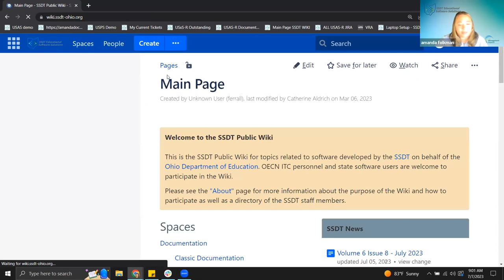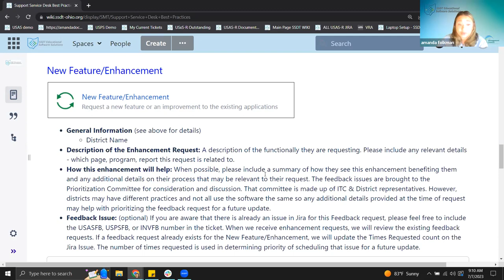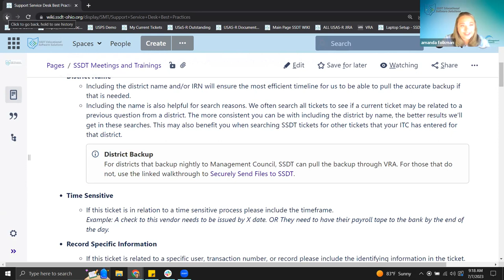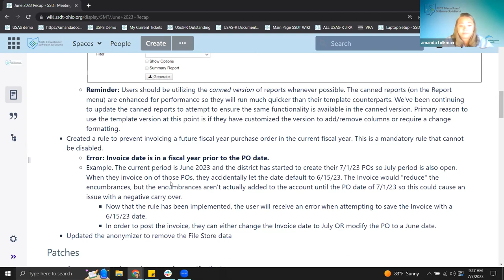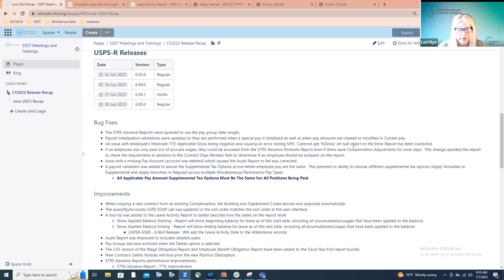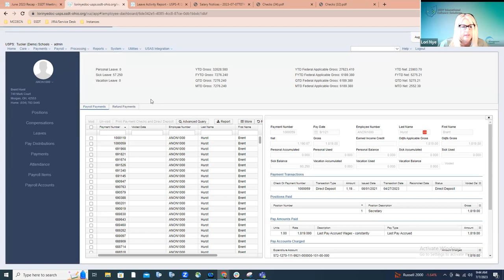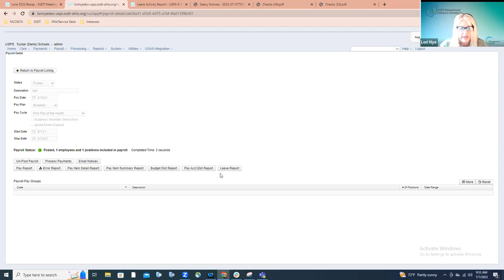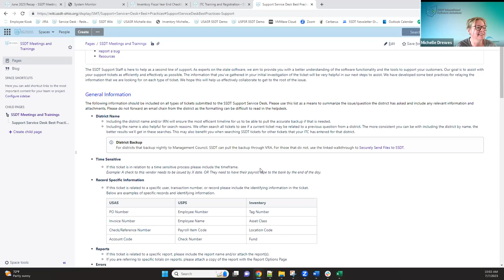2023 June Release Recap Session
SSDT review of the June 2023 releases with the ITC fiscal support team.  This includes USAS, USPS and Inventory.